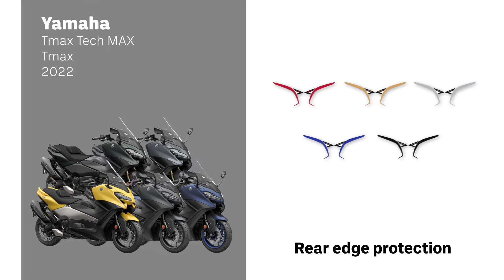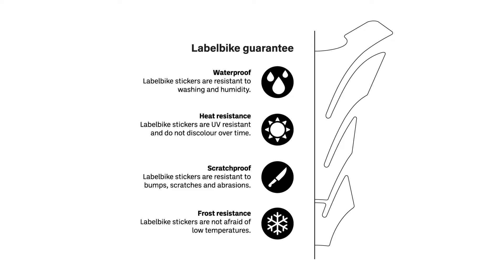LabelBike® 3D STICKER Rear edge protection compatible with Yamaha Tmax 2022 Scooter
0:00 Presentation of New Resinated Adhesives
0:13 Clean the area and proceed with the installation of Stickers
2:11 Finished! Heat with Applied Adhesive Hair Dryer
2:19 Guarantees and production phases

Good morning!
In this Video we show you how to mount the Exclusive Labelbike® 3D Rear edge protection Stickers for your Yamaha Tmax 2022.

• Custom resin-coated stickers. Rear edge protection stickers compatible with Yamaha Tmax 2022